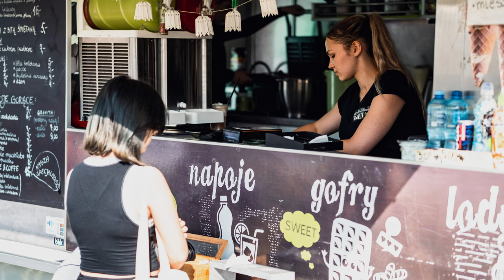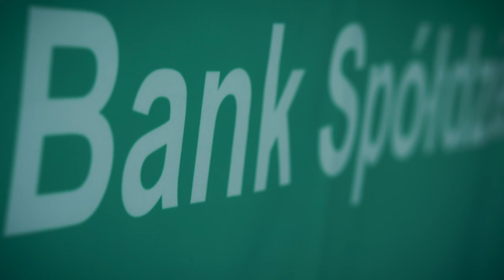Tomasz Jakubiak w Gogolinie? Masz to jak w Banku Spółdzielczym :)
Fotorelacja z prezentacji zdolności kulinarnych Tomka Jakubiaka - świetnego kucharza, prezentera telewizyjnego, jurora, youtubera i jak sam o sobie mówi - lekko kopniętego kumpla z sąsiedztwa :) Podziękowania dla Banku Spółdzielczego w Gogolinie za zaproszenie do nas tak wyjątkowego gościa! Chętnie to powtórzymy :)

Koniecznie wpadnijcie na kanał @tomaszjakubiakgotuje no chyba, że nie lubicie pysznego jedzenia :)

Chciałabyś/chciałbyś taki film dla siebie? Dla swojej rodziny, drużyny, firmy, miasta? A może chcesz się nauczyć latać dronem, kręcić i montować własne filmy?